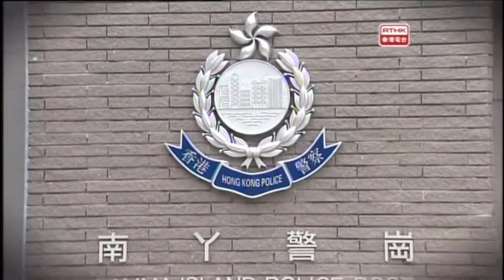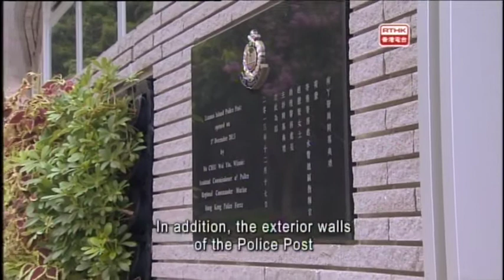Police Report - 2014-10-04 - Topic : Enhanced report room facilities at Lamma Island police post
Police Report is a weekend programme. It is broadcast in English and can be read as a short version of Police Magazine. Title of Police Report : Police Encyclopedia - Enhanced report room facilities at Lamma Island police post